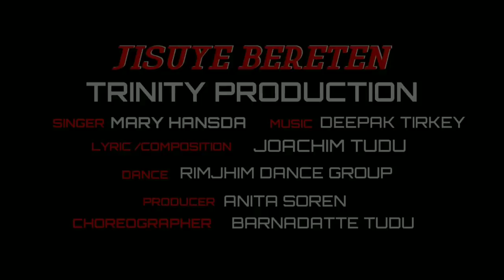JISUYE BERET'EN SIM RAK' SITAK'RE feat. MARY HANSDA || NEW SANTALI CHRISTIAN SONG 2021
TITLE ( JISUYE BERET'EN SIM RAK'SITAK'RE)

SINGER ( MARY HANSDA )
LYRICS/COMPOSITION ( JOACHIM TUDU )
MUSIC ( DEEPAK TIRKEY )
RECORDED ( TIRKEY STUDIO )
ARTISTS ( RIMJHIM DANCE GROUP )
CHOREOGRAPHY ( BARNADATTE TUDU )
PROD BY ( ANITA SOREN )
CAMERA ( FELICKSON MOSAHARY )
EDIT ( WIZ NARZARY )

THIS VIDEO IS EXCLUSIVE CONTENT OF TRINITY PRODUCTION, STRICT ACTION WILL BE TAKEN AGAINST ITS COPYRIGHT VIOLATION !